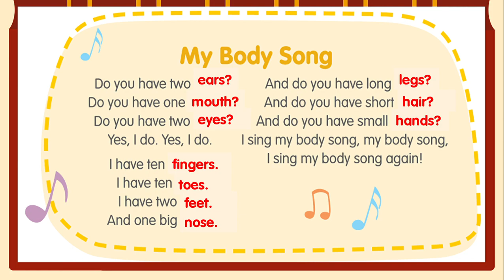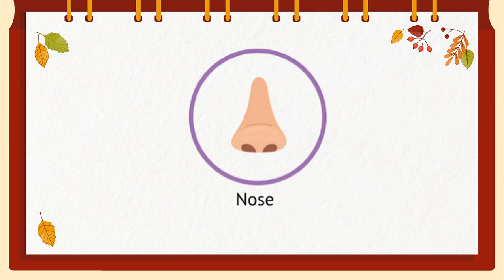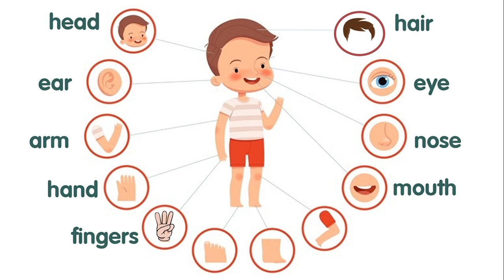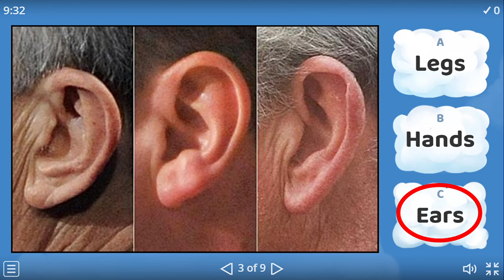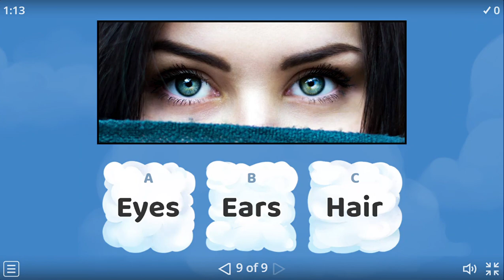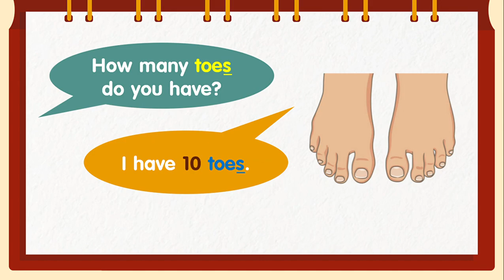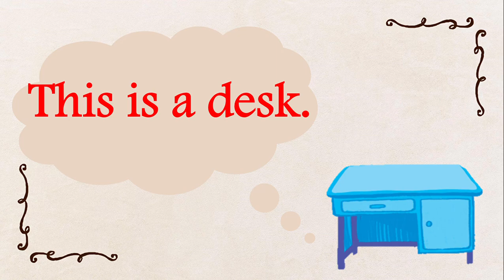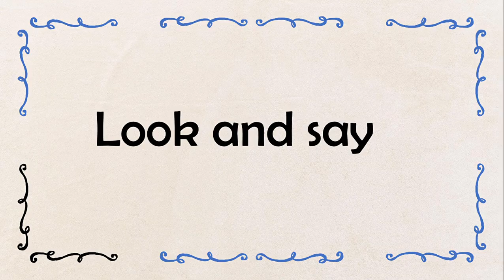CAM 1 - WEEK 7